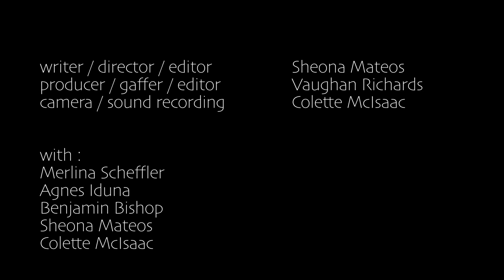Streets of our cities - MFF Women's Empowerment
Four women find themselves under attack when a man takes issue with their sticking feminist collages on the walls of the streets at night. The verbal altercation becomes much more sinister in a matter of seconds. Inspired by true events, the film depicts the reality of how much it can cost for women to speak up and denounce harsh realities.

Directed by: Sheona Mateos
Country: Germany

Since 2005, the Mobile Film Festival has been discovering and promoting new film talents thanks to an international competition with simple rules and open to as many people as possible: 1 mobile - 1 minute - 1 film.

On the occasion of its 16th edition, the participants of the Mobile Film Festival made short films on the theme "Women’s Empowerment". 60 films from 25 countries were selected in the competition.

BNP Paribas, UN Women, and Youtube are supporting the Mobile Film Festival